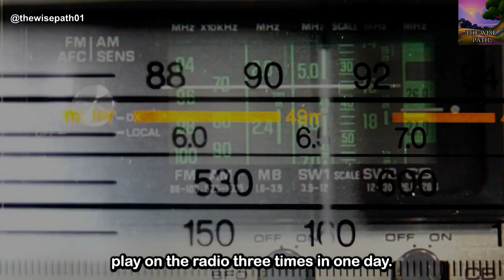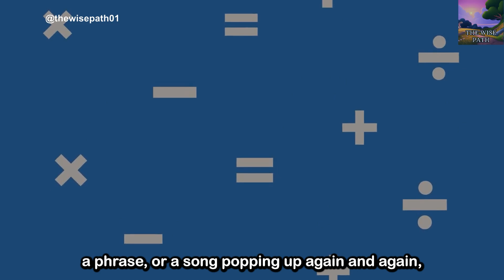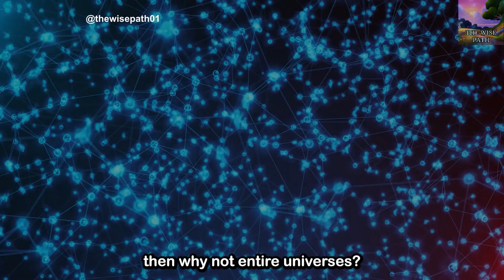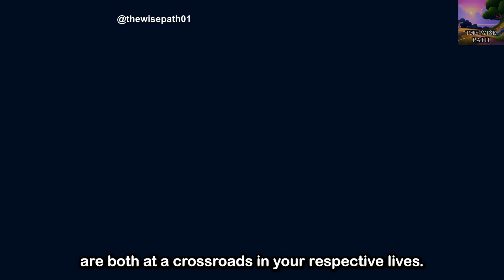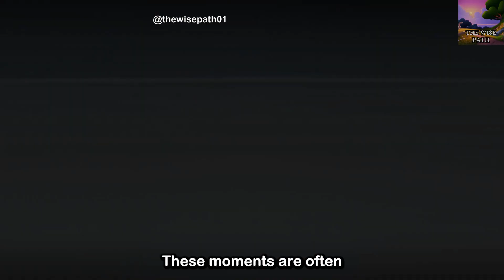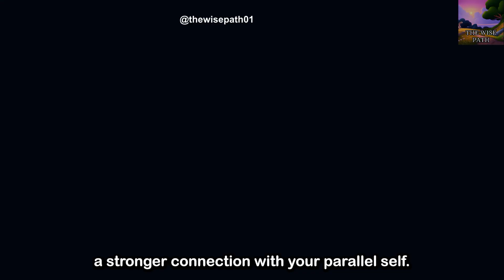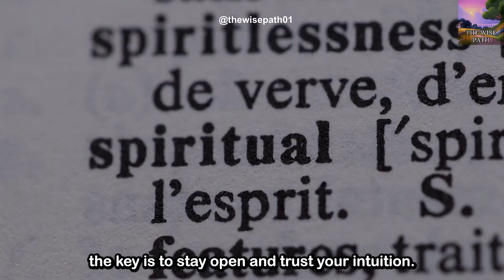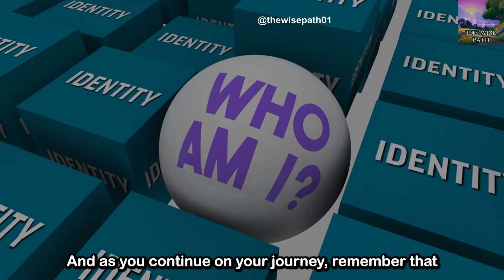If You See This, Your Parallel Version Is Trying To Reach You | Hidden Messages from the Multiverse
Have you ever had a moment that felt too strange to be a coincidence? Maybe you’ve been seeing the same numbers repeatedly, experienced eerie synchronicities, or had dreams where you’re living an entirely different life. Could these moments be more than just random occurrences? Is it possible that these are signs from a parallel version of you living in an alternate universe?

In this video, we’ll take a deep dive into the fascinating world of parallel universes and explore the possibility that your alternate self may be sending you messages across dimensions.

🌌 What You’ll Learn in This Video:
- Discover what parallel universes are and how the multiverse theory suggests there are infinite versions of you, each living in a different reality.
- Understand how unusual synchronicities—like repeatedly seeing the same numbers or symbols—could be signals from your parallel self trying to reach out.
- Learn how dreams might serve as a bridge between you and your alternate selves, offering glimpses into other dimensions.
- Uncover practical signs, such as random thoughts or sudden impulses, that could be your parallel self guiding you toward important decisions.
- Explore scientific ideas like quantum entanglement and how consciousness might transcend dimensions, allowing communication across different realities.

Is your parallel self reaching out to you right now?

If you’ve noticed any of these signs or had bizarre dreams, we’d love to hear your experiences! 🌌✨